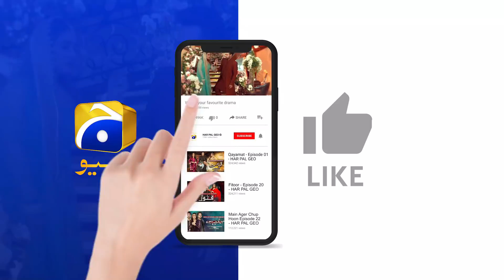Dil Mai Baste Ho - Nazar Nahi Aate....